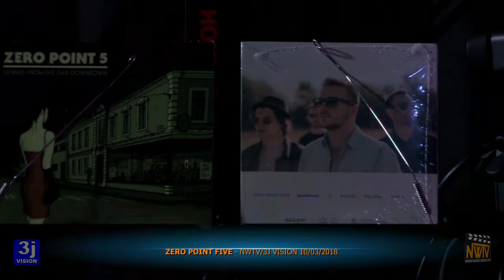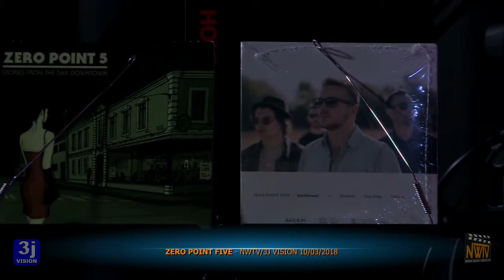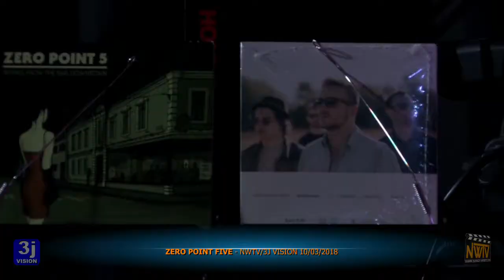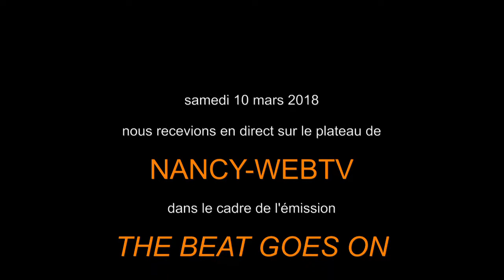ZERO POINT FIVE Part ITW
Captation du passage en direct du groupe ZERO POINT FIVE sur le plateau de samedi 10 mars 2018 dans le cadre de l'émission "The Beat Goes On".